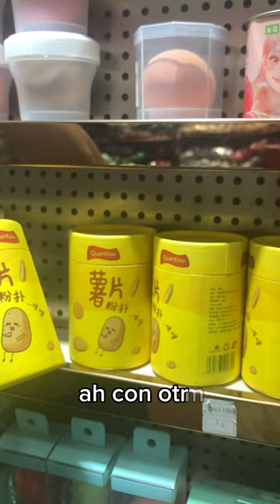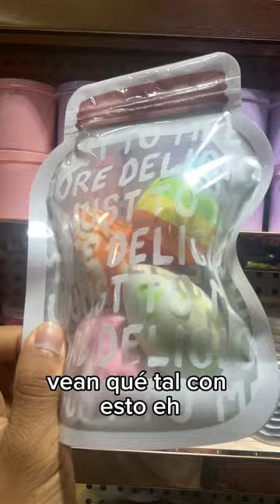Esponjas de Maquillaje ¡TIENDA COMPELTA!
Nuestro proveedor de confianza, ofrece cantidades de compra super accesibles, elegir el tipo de envase o presentacion y elegir los colores de las esponjas o a granel. Checa el video completo para hacer tu presupuesto de compra y puedas apartar tu en vivo para que escojas lo que a ti te guste.